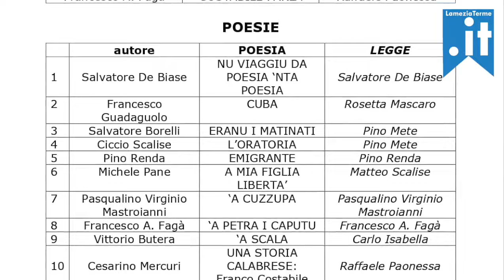25 Ottobre 2024 - Lamezia Terme (Cz) Oltre Franco Costabile - Viaggio nella Poesia Locale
25 Ottobre 2024 - Lamezia Terme (Cz) Oltre Franco Costabile - Viaggio nella Poesia Locale